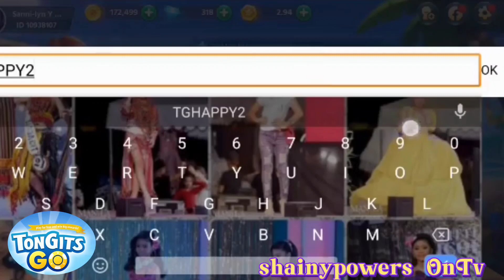How to play pusoy tournament in TongitsGo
play tournament in TongitsGo can win a lot of diamond and gostar everyday have a tournament so very exciting games
good luck  to all players to get the giftcode and congratulations enjoy watching and enjoy gaming always be Happy